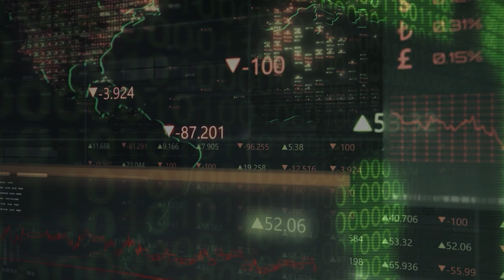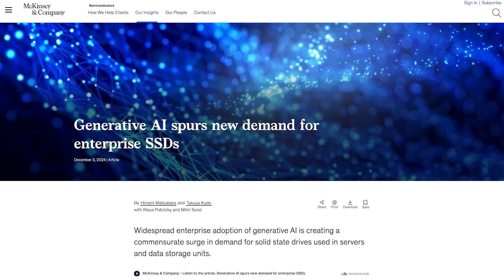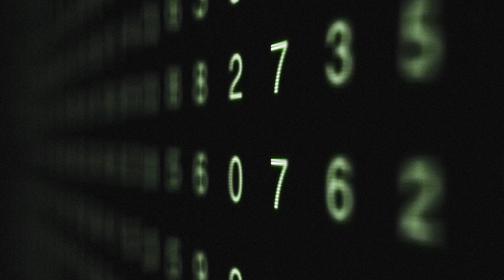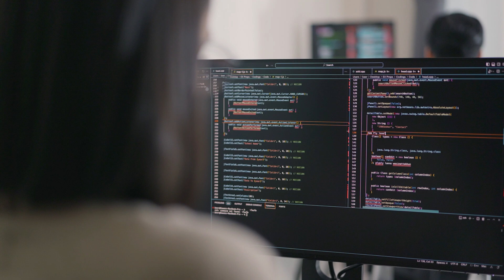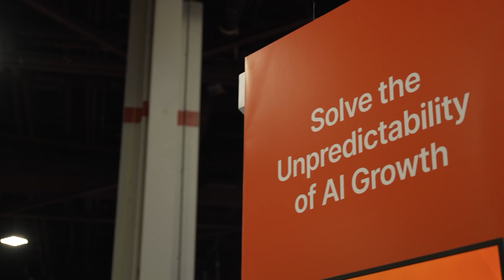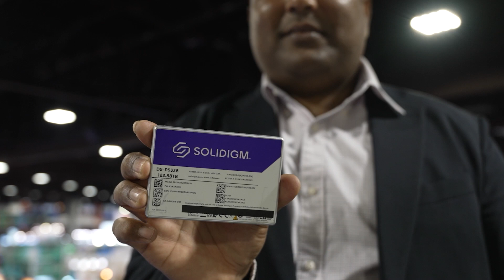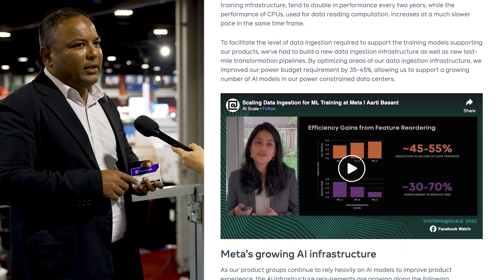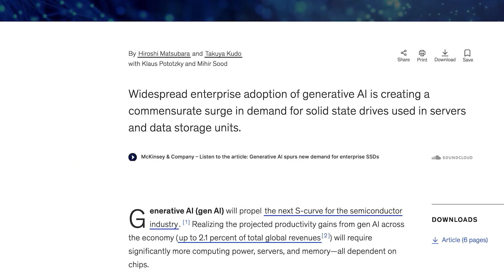Six Five Connected: The Need For High-Density Storage in The Age of AI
The age of AI is here, and data is its fuel. But could storage limitations be holding us back? Conversations at SC24 explored this challenge diving into the SSD vs. HDD debate, and the latest advancements like Solidigm's 122TB SSD – a game-changer that can hold 4K copies of every '90s movie 2.6 times over! 🤯

Tune in for more on this critical piece of the AI race as Diana Blass, Patrick Moorhead, Keith Townsend break down the latest in solid-state drive technology and their importance in AI and big data landscapes with Solidigm's Avi Shetty and Dell Technologies' Geeta Vaghela.

This episode covers👇

- The unveiling of Solidigm’s 122 TB SSD

- The growing necessity for high-density storage solutions in modern computing

- How Solidigm and Dell Technologies are addressing the AI-driven demand for data storage

- The potential impact of high-capacity SSDs on enterprise storage strategies

- Insights into future storage technologies and trends